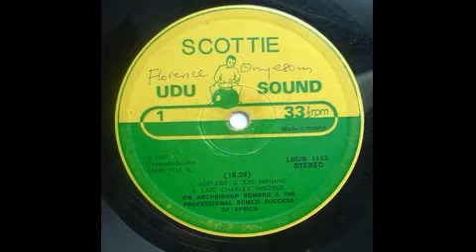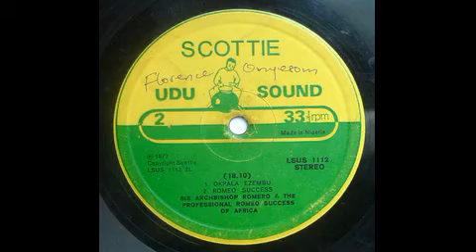Ukwuani Music | Sir Arch Bishop Romero | Ejo Nwunye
Record Details:

Artist: Sir Arch Bishop Romero & The Professional Romeo Success Of Africa
Album: Sir Arch Bishop Romero & The Professional Romeo Success Of Africa
Track: Ejo Nwunye
Length: 06m:12s
Label: Scottie Udu Sound – LSUS 1112
Format: Mp3, Vinly
Country: Nigeria
Released: 1977
Style: Highlife, Ukwuani

Album Tracklist:

A1 Adelege
A2 Ejo Nwunye
A3 Late Charles Iwegbue
B1 Okpala Ezembu
B2 Romeo Success

Credits:
Bass Guitar – Sunny Ezute*
Claves – Okeke
Congas – Josey Ekele
Lead Guitar – Zik-Uti International
Leader – Manson Ededuwa
Rhythm Guitar – Risky Nwosa
Vocals – Bernard Ekune, Festus Okafor